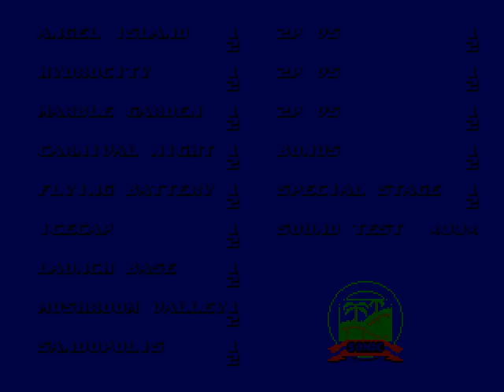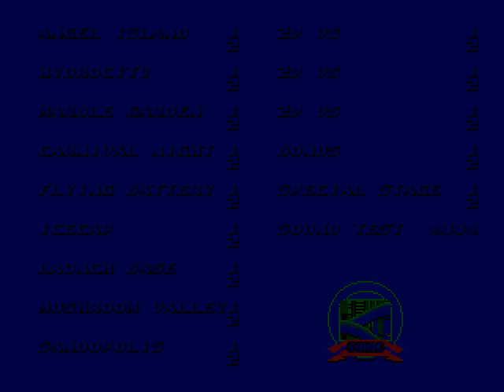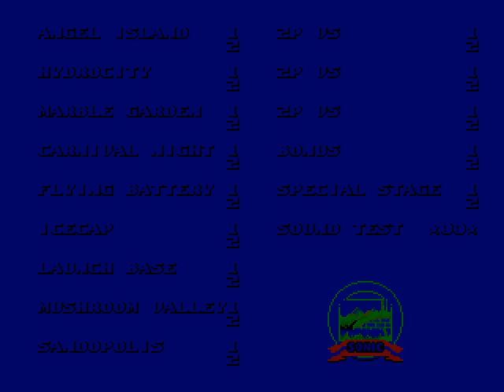Sonic the Hedgehog 3 (Nov 3, 1993 prototype) Debug Mode Part 1/3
Sonic 3/Knuckles.bin
Red Spheres have no effect
A4MT-AA5J
Sonic 3
A4DA-AA32
Sonic the Hedgehog 3 (Nov 3, 1993 prototype).md
Title screen music modifier
003390:70??
Disable title screen demo
0033CA:0000
Enable in-game debugger
003296:0001

The debug functions are the same as the retail version.